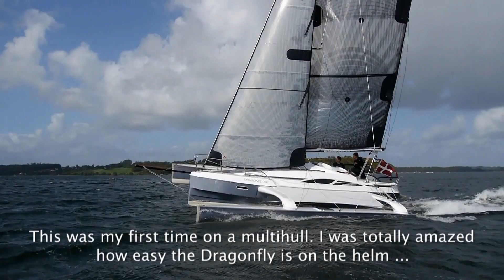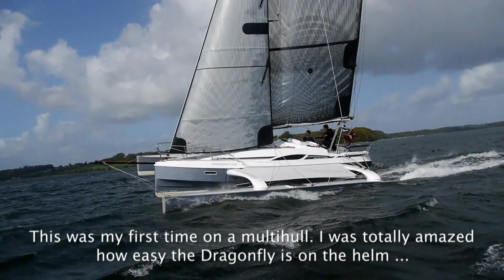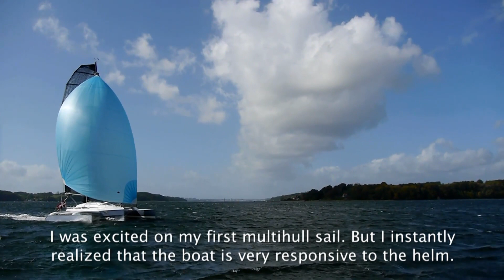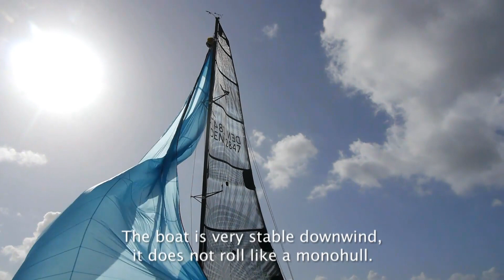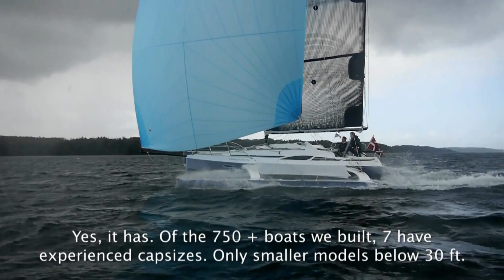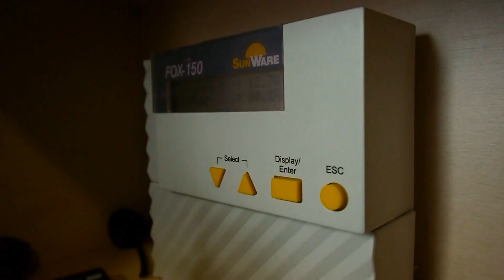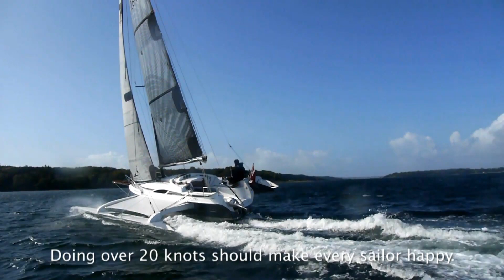Dragonfly 28 Sport Review by YACHTFILM - English Version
Full on-water review of the Dragonfly 28 Sport Trimaran. Great sailing shots at 25 kts. Designer and builder Jens Quorning explains the concepts and shares his multihull knowledge, interviewed by Jens Lindemann.

YACHTFILM founder Gerrit Haaland shot and edited this review for segel-filme.de

The Dragonfly 28 sets new standards for the possibilities of a sailing boat. The perfect boat does not exist - but the Dragonfly 28 is very close to this ideal. New facelift design for all Dragonfly 28 models. The Dragonfly 28 comes in both a Touring and Sport version, and, introducing 2016 the new Dragonfly 28 Performance version.
Great fun and  easy handling - accommodating 5 people. The Dragonfly 28 is for the modern sailor, who requires multiple possibilities from his vessel. This boat is all about possibilities, fun - and above all, excellent sailing abilities. The Dragonfly 28 comes in three versions - the Touring version represents the trailable family cruiser, whereas the Sport version is the trailable In- and Offshore Racer. The new 2016 Performance version with new wavepiercing float design calls for the ultimate performance.